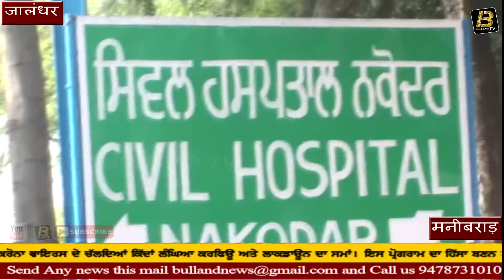शराब पीकर दो प्रवासी आपस में लड़े, एक ने किया दूसरे का कत्ल।